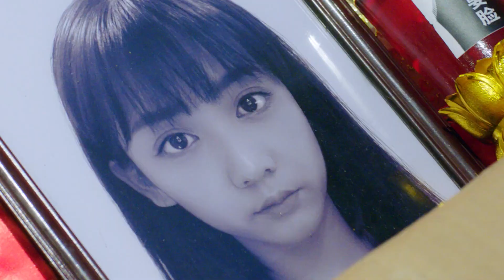😍心机女勾引霸总，被小娇妻的粉丝当街殴打| 国民老公2 Pretty Man S2